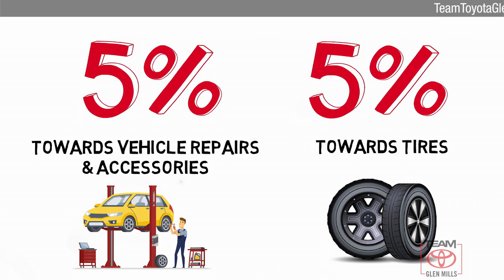Used 2019 Jeep Wrangler Sport S, GLEN MILLS, PA GM78888A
TeamToyotaGlenMills.com

Includes 1 Year Complimentary Maintenance & Roadside Assistance, Free Yearly PA State Inspection plus our TeamMate Rewards program gives you 20% back in the form of reward points for every dollar spent in our service department. Each point is worth $1 and may be used towards future vehicle service, future vehicle purchases, accessories and tires. We want you to be Part of the Team!Backup Camera, Bluetooth, Alloy Wheels, Vehicle Detail, Passed Dealer inspection, **ONE OWNER**, **LOW MILES**, **BEST RESALE VALUE**, ***NEWLY RENOVATED FACILITIES***, 240 Amp Alternator, 4-Wheel Disc Brakes, 8 Speakers, ABS brakes, Air Conditioning, Anti-Spin Differential Rear Axle, Automatic Headlamps, Brake assist, Bridgestone Brand Tires, Compass, Deep Tint Sunscreen Windows, Driver vanity mirror, Electronic Stability Control, Front 1-Touch Down Power Windows, Leather Wrapped Steering Wheel, MOPAR All-Weather Floor Mats, Normal Duty Suspension, ParkView Rear Back-Up Camera, Power Heated Mirrors, Quick Order Package 28S Sport S, Radio data system, Remote Keyless Entry, Security Alarm, Speed control, Speed Sensitive Power Locks, Sun Visors w/Illuminated Vanity Mirrors, Traction control, Wheels: 17 x 7.5 Tech Silver Aluminum.2019 Jeep Wrangler Ocean Blue Metallic Clearcoat Sport 2.0L I4 DOHC 8-Speed Automatic 4WDAwards:* 2019 KBB.com Our 10 Most Awarded Cars of 2019 * 2019 KBB.com 10 Coolest Cars Under $30,000 * 2019 KBB.com 10 Best SUVs Under $30,000 * 2019 KBB.com Best Resale Value Awards * 2019 KBB.com 5-Year Cost to Own Awards"ENGINE: 2.0L I4 DOHC DI TURBO ETORQUE,TRANSMISSION: 8-SPEED AUTOMATIC (850RE),QUICK ORDER PACKAGE 28S SPORT S,WHEELS: 17""X 7.5""TECH SILVER ALUMINUM,TIRES: 245/75R17 ALL TERRAIN,OCEAN BLUE METALLIC CLEARCOAT,BLACK, CLOTH LOW-BACK BUCKET SEATS,GVWR: 5,000 LBS,TRAILER TOW & HD ELECTRICAL GROUP,ANTI-SPIN DIFFERENTIAL REAR AXLE,SIRIUSXM SATELLITE RADIO,MOPAR ALL-WEATHER FLOOR MATS,MANUFACTURER'S STATEMENT OF ORIGIN", TRAILER TOW & HD ELECTRICAL GROUP -inc: Class II Receiver Hitch 700 Amp Maintenance Free Battery 7 & 4 Pin Wiring Harness 240 Amp Alternator Auxiliary Switches, QUICK ORDER PACKAGE 28S SPORT S -inc: Engine: 2.0L I4 DOHC DI Turbo eTorque Transmission: 8-Speed Automatic (850RE) Front 1-Touch Down Power Windows Speed Sensitive Power Locks Power Heated Mirrors Automatic Headlamps Leather Wrapped Steering Wheel Security Alarm Remote Keyless Entry Sun Visors w/Illuminated Vanity Mirrors, ENGINE: 2.0L I4 DOHC DI TURBO ETORQUE -inc: 600 Amp Maintenance Free Battery GVWR: 5 000 lbs 48V Belt Starter Generator Delete Alternator, WHEELS: 17"X 7.5"TECH SILVER ALUMINUM (STD), TRANSMISSION: 8-SPEED AUTOMATIC (850RE) -inc: TIP Start Dana M200 Rear Axle Hill Descent Control, TIRES: 245/75R17 ALL TERRAIN -inc: Goodyear Brand Tires, MANUFACTURER'S STATEMENT OF ORIGIN, MOPAR ALL-WEATHER FLOOR MATS, GVWR: 5 000 LBS, ANTI-SPIN DIFFERENTIAL REAR AXLE -inc: Bridgestone Brand Tires Tires: 245/75R17 All-Terrain, SIRIUSXM SATELLITE RADIO (subscription required), BLACK CLOTH LOW-BACK BUCKET SEATS, OCEAN BLUE METALLIC CLEARCOAT

[RLVID:15036:9ab8afd60d7afc4b:c3034acecb2a4213:1]